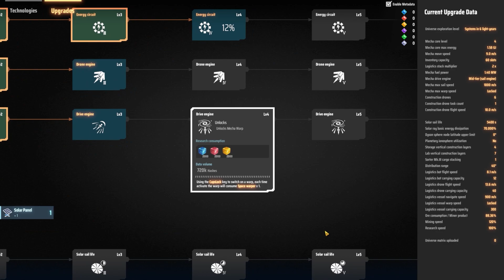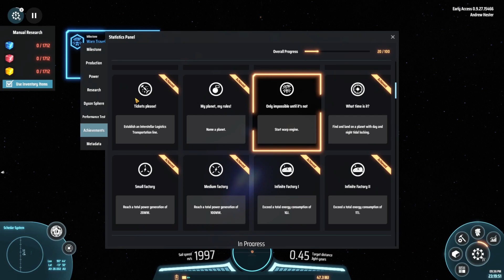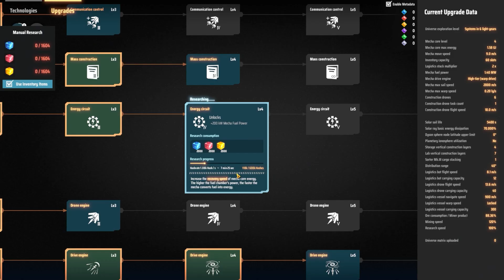Dyson Sphere Program - Part 46 - Warping to a new System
Here we resume our research.